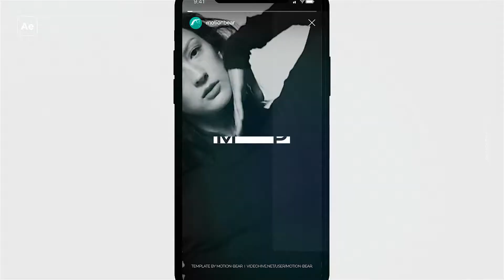Instagram Bundle - After Effects Template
• Simple & minimal design

• Each element contains the versions on 1080×1080 and 1080×1920 (for example for histories in instagram).

• Easily customizable